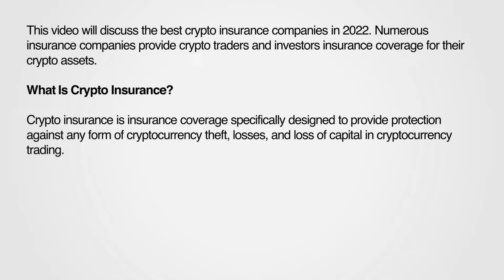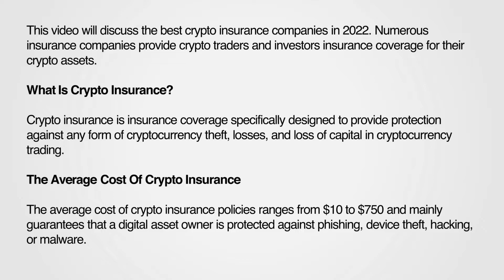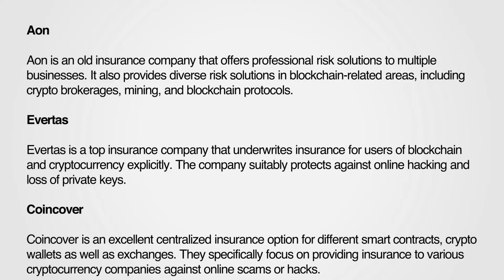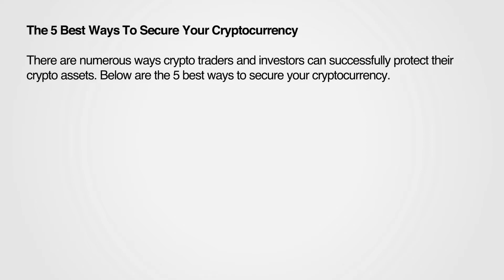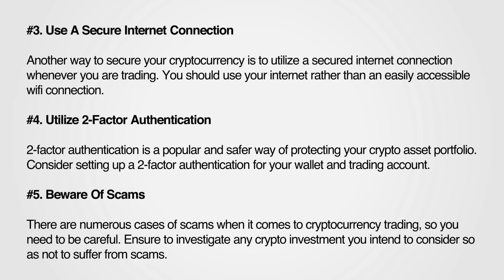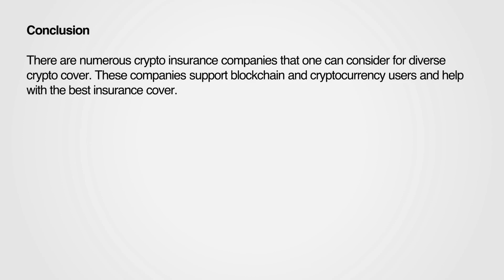The Best Cryptocurrency and Defi Insurance In 2023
Blockchain and cryptocurrencies are changing the way the insurance industry operates –– especially insurance in the crypto and decentralized finance (DeFi) space. Some companies are even decentralizing insurance funds with blockchain technology, meaning that anyone can buy tokens that represent a piece of the insurance fund and potentially profit from the value of the fund increasing.

Similar to other investments, losses from the value of your cryptocurrency decreasing are not insured. Losses from smart contract bugs and hackers, however, may be insured. To limit your risk as an investor, you should use a cryptocurrency exchange and crypto wallet that are insured.

Bankoofy, best crypto insurance, insurance blockchain projects, crypto insurance tokens, car insurance blockchain, how much does crypto insurance cost?, smart contract insurance companies, blockchain insurance startups, ibm blockchain insurance